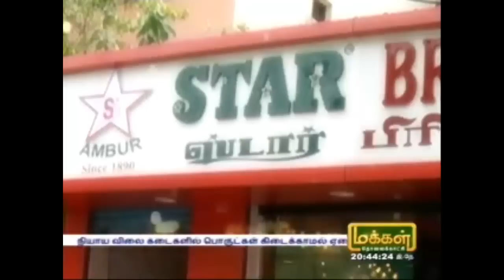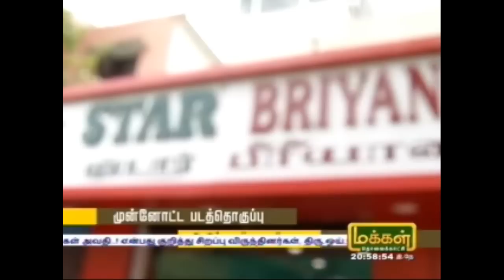Ramalan Virunthu - Star Biryani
Ramzan virunthu